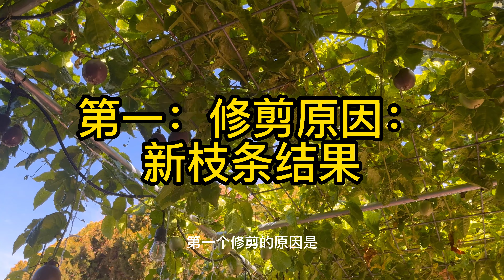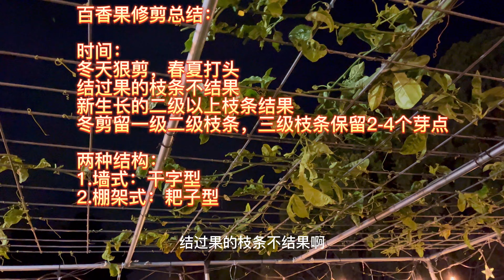【116 果树】年产1000颗百香果修剪秘法公开/How to Prune Passion Fruit in winter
百香果种植 百香果修剪 果树冬季修剪 湾区生活 湾区种菜 灣區種菜 百香果 百香果搭架子 passion fruit winter prune # grow passion fruit # how to get 1000 passion fruit in one plant ?